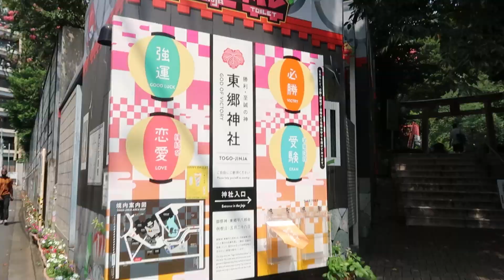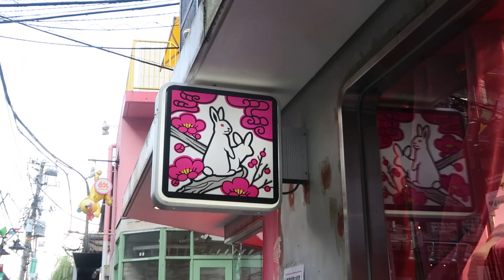Un LuGaR ESCONDIDO EN HARAJUKU + DIA CON AMIGAS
Tokyo en agosto es muuuy caluroso y si estas aquí para ver la ciudad no hay tiempo que perder en volver al hotel para descansar, así que éste oasis escondido en medio de Harajuku es perfecto para escapar del calor y el bullicio y descansar con una de esas bebidas japonesas que no sabes si es un refresco o alcohol xD